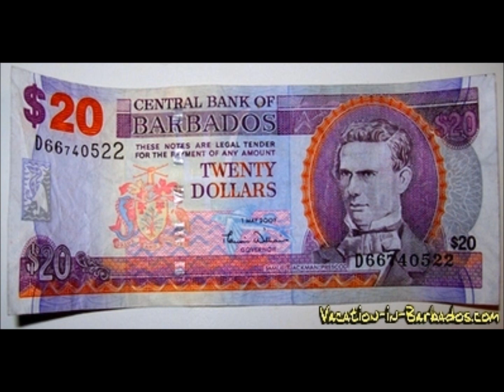Crimeson - Last Twenty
Crimeson on he last 20!